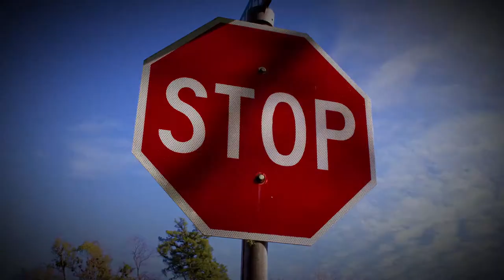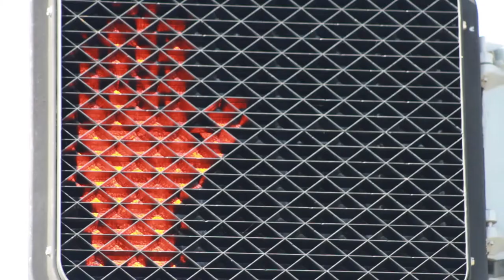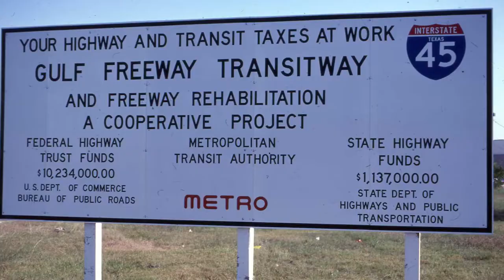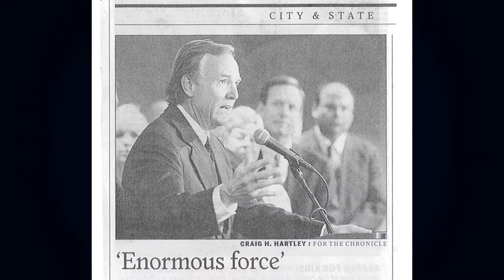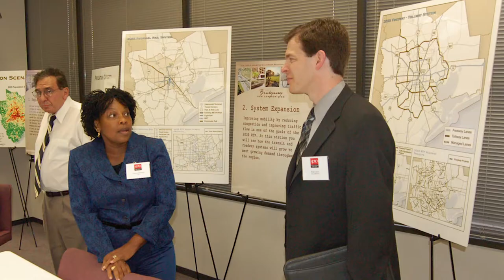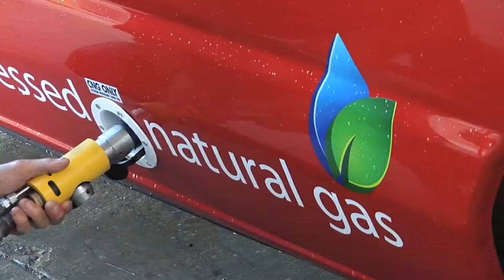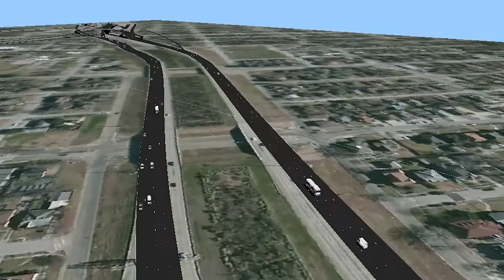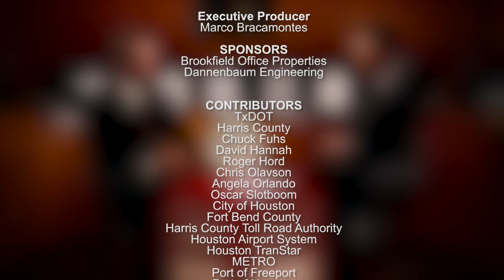The Art of Transportation - Mobility NOW Special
Mobility NOW presents a special show in celebration of four decades of transportation planning in the Houston-Galveston region.  In the first segments, host Alan Clark and Harris County Judge Ed Emmett discuss projects and people that revolutionized transportation in the eight-county region.  Watch how some major thoroughfares, METRO, the Port of Houston and airport facilities became reality.  A real treat for nostalgic viewers and Houston history buffs.  Later on, Brazoria County Commissioner Matt Sebesta offers an overview of future projects that will be crucial for people and goods movement in the region.  Special discussion of freeway SH 288, the 36A corridor and the Port of Freeport is included.  Additionally, learn how you can take a virtual tour of a one-of-a-kind photo collection: "The Art of Transportation."  Don't miss out on this special edition of Mobility NOW!